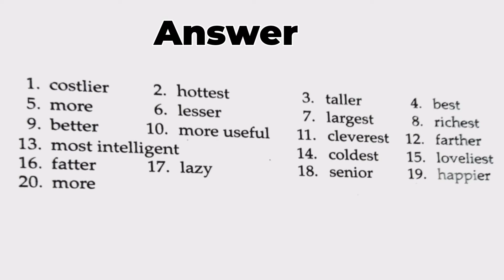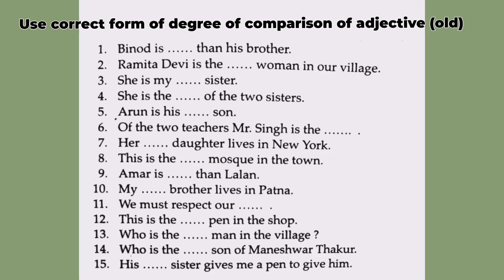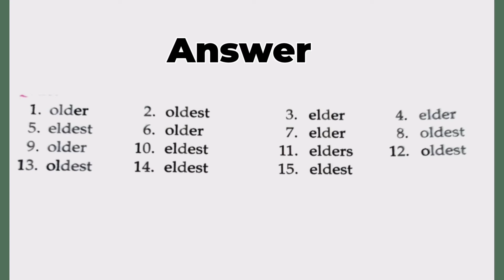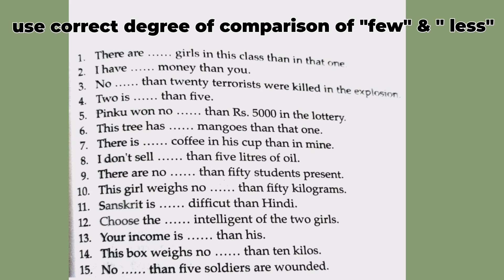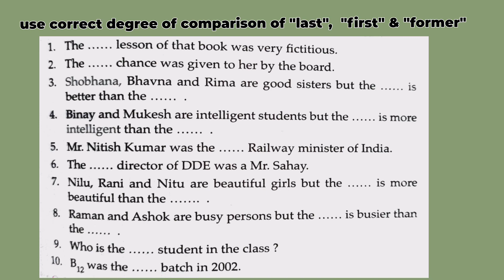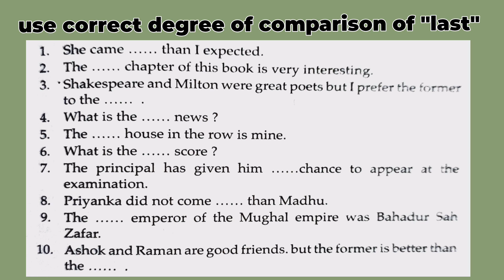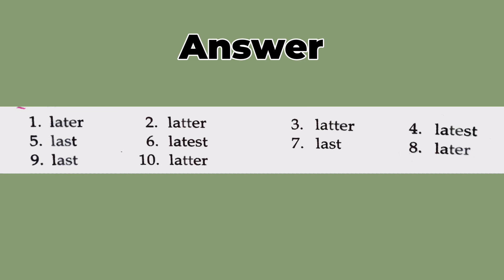degrees of comparison Practice Set 1 | English Grammar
Dear students ,. This video is basically all students who is preparing for competitive exam . The students may preparing SSC CGL | CHSL | BANK | STENOGRAPHER | RRB | and any other exam this video will help them to their ENGLISH preparation . Basically I am a English teacher and I just want to help all students through this video PositiveDegree. ComparativrDegree. SuperlativeDegree. English Grammar

your Questions
What is an example of a comparative
What are the 3 degree of comparison
What is comparative degree give two examples
What is comparative degree with example
What is comparative in grammar
How do you convert a positive degree to a comparative degree

Comparative: He is not stronger than me.
Interchange of the degrees of comparison

Positive: No other metal is as precious as gold.

Comparative: Gold is more precious than any other metal.

Superlative: Gold is the most precious metals

What is the comparative of expensive

What is the comparative of intelligent

What comparative means

What is the comparative of beautiful

What are the examples of positive degree

What is the comparative of bad

Can we use the before comparative degree

What is the difference between positive comparative and superlative

What is comparative many

How do you change the sentence in a
 and superlative degree
Comparative degree examples
Comparative degree of good
Comparative degree of beautiful
Comparative degree of little
Positive to comparative degree examples
Degrees of comparison
Superlative degree examples

english grammar
degrees of comparison
superlative degree
comparative degree
Test on degrees of comparison
Test series of degree of comparison
Superlative degree
positive degree
learn english
Comparative degree english grammar
TGT
PGT
CTET
TET
UPTET
SSC
CLG
NTPC
IBPS
Class 8th to 12th
Bihar Board
Maharashtra Board

# Degree of comparison Practice set1
# Adjectives
# superlatives degree test
# positive degree test
Degree of Adjectives
English Grammar Test
comparative degree Test
Learn English Grammar easily
positive adjectives
degrees of comparison in english grammar
degree of Comparison in Hindi
comparative degree in sentence
positive degree sentence
comparative degree test